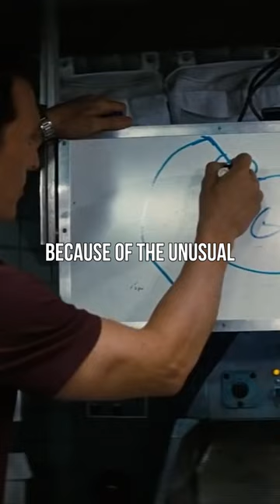Why Christopher Nolan Made Timothee Chalamet Cry After Interstellar